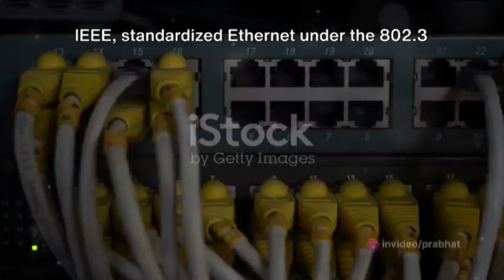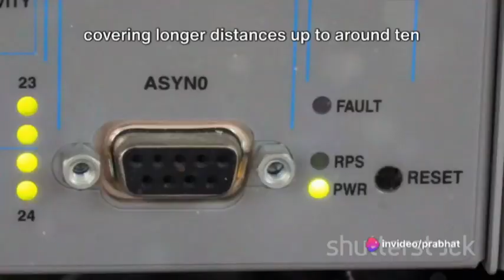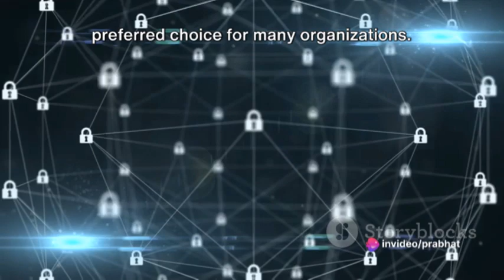Ethernet Explained The Backbone of Modem , History of Ethernet?Key Features&Advantages of Ethernet?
What is Ethernet?
A local Area Network (LAN) is a data communication network connecting various terminals or computers within a building or limited geographical area. The connection between the devices could be wired or wireless. Ethernet, Token rings, and Wireless LAN using IEEE 802.11 are examples of standard LAN technologies.
What is Ethernet?
Ethernet is the most widely used LAN technology and is defined under IEEE standards 802.3. The reason behind its wide usability is that Ethernet is easy to understand, implement, and maintain, and allows low-cost network implementation. Also, Ethernet offers flexibility in terms of the topologies that are allowed. Ethernet generally uses a bus topology. Ethernet operates in two layers of the OSI model, the physical layer and the data link layer. For Ethernet, the protocol data unit is a frame since we mainly deal with DLLs. In order to handle collisions, the Access control mechanism used in Ethernet is CSMA/CD.
Although Ethernet has been largely replaced by wireless networks, wired networking still uses Ethernet more frequently. Wi-Fi eliminates the need for cables by enabling users to connect their smartphones or laptops to a network wirelessly. The 802.11ac Wi-Fi standard offers faster maximum data transfer rates when compared to Gigabit Ethernet.
History of Ethernet
Robert Metcalfe’s invention of Ethernet in 1973 completely changed computer networking. With Ethernet Version 2’s support for 10 Mbps and an initial data rate of 2.94 Mbps, it first gained popularity in 1982. Ethernet’s adoption was accelerated by the IEEE 802.3 standardization in 1983. Local area networks (LANs) and the internet were able to expand quickly thanks to the rapid evolution and advancement of Ethernet, which over time reached speeds of 100 Mbps, 1 Gbps, 10 Gbps, and higher. It evolved into the standard technology for wired network connections, enabling dependable and quick data transmission for private residences, commercial buildings, and data centers all over the world.
There are different types of Ethernet networks that are used to connect devices and transfer data.
Let’s discuss them in simple terms:
1. Fast Ethernet: This type of Ethernet network uses cables called twisted pair or CAT5. It can transfer data at a speed of around 100 Mbps (megabits per second). Fast Ethernet uses both fiber optic and twisted pair cables to enable communication. There are three categories of Fast Ethernet: 100BASE-TX, 100BASE-FX, and 100BASE-T4.
2. Gigabit Ethernet: This is an upgrade from Fast Ethernet and is more common nowadays. It can transfer data at a speed of 1000 Mbps or 1 Gbps (gigabit per second). Gigabit Ethernet also uses fiber optic and twisted pair cables for communication. It often uses advanced cables like CAT5e, which can transfer data at a speed of 10 Gbps.
3.10-Gigabit Ethernet: This is an advanced and high-speed network that can transmit data at a speed of 10 gigabits per second. It uses special cables like CAT6a or CAT7 twisted-pair cables and fiber optic cables. With the help of fiber optic cables, this network can cover longer distances, up to around 10,000 meters.
4. Switch Ethernet: This type of network involves using switches or hubs to improve network performance. Each workstation in this network has its own dedicated connection, which improves the speed and efficiency of data transfer. Switch Ethernet supports a wide range of speeds, from 10 Mbps to 10 Gbps, depending on the version of Ethernet being used.
In summary, Fast Ethernet is the basic version with a speed of 100 Mbps, Gigabit Ethernet is faster with a speed of 1 Gbps, 10-Gigabit Ethernet is even faster with a speed of 10 Gbps, and Switch Ethernet uses switches or hubs to enhance network performance.
Each bit of information is split into two equal time periods, or “halves,” in Manchester encoding. If the signal level is higher during the first half of the bit period than it is during the second, the result is a logic high (typically 1), or vice versa.
 Since we are talking about IEEE 802.3 standard Ethernet, therefore, 0 is expressed by a high-to-low transition, a 1 by the low-to-high transition. In both Manchester Encoding and Differential Manchester, the Encoding Baud rate is double of bit rate.
Key Features of Ethernet
1. Speed:
2. Flexibility:
3. Reliability:
4. Cost-effectiveness:
5. Interoperability:
6. Security:
7. Manageability:
8. Compatibility:
9. Availability:
10. Simplicity:
11. Standardization:
12. Scalability:
13. Broad compatibility:
14. Ease of integration:
15. Ease of troubleshooting:
16. Support for multimedia:
Advantages of Ethernet
Speed: even 100 Gigabits per second  are possible.
Efficiency:
Good data transfer quality:
Advantages of Ethernet
Speed:
Efficiency:
Ethernet LANs consist of network nodes and interconnecting media, or links.